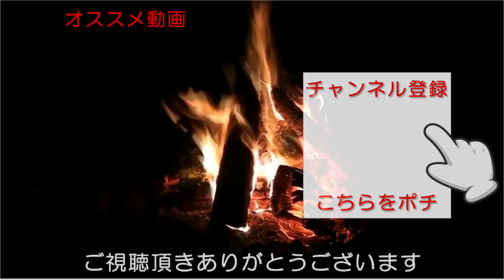【2馬力ボート】のっこみシーズン テンヤでマゴチが爆釣！（後編）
前回の動画の続きになります！
5月のっこみシーズンにテンヤ釣りをした際に良型のマゴチがたくさん釣れました！
是非ご視聴頂けましたら幸いです！
皆さんにとって最高の1日になりますように🎶

‹水深›
20メートル位

‹水温›
20℃

‹ゴムボート›
メーカー：株式会社ドリームリンク
型番：DL-B300

‹船外機›
パースン社 2馬力船外機　T2CBMS単気筒